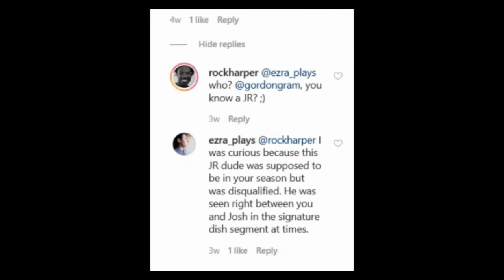The Bizarre Case Of The Mysterious Hell's Kitchen Contestant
Simply One Of Reality TV's Biggest Icebergs.